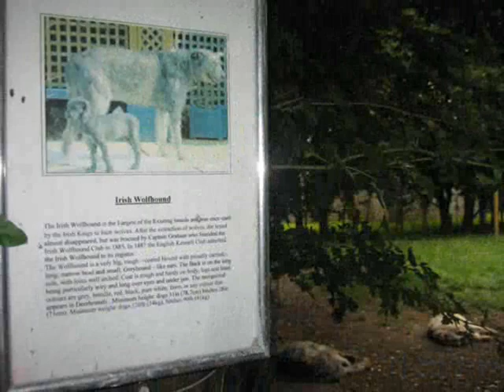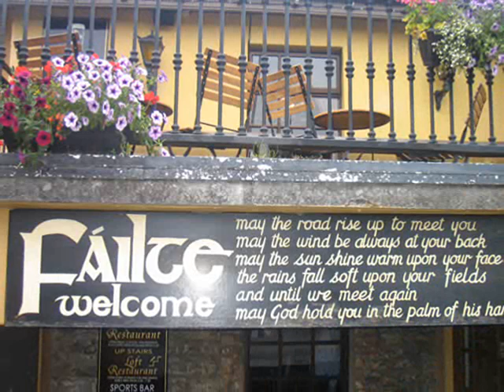Bunratty Castle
Co. Clare, Ireland